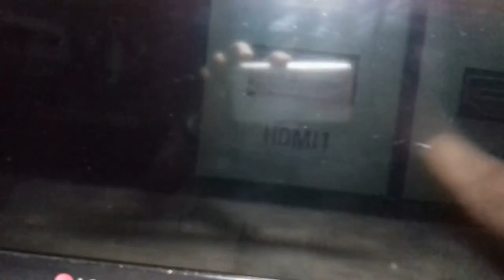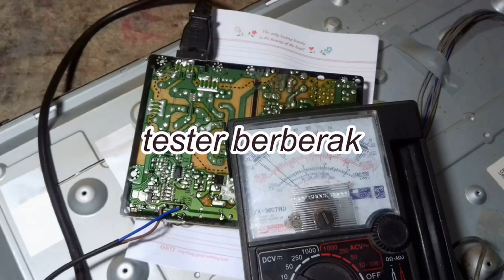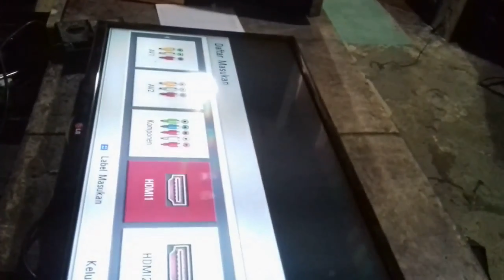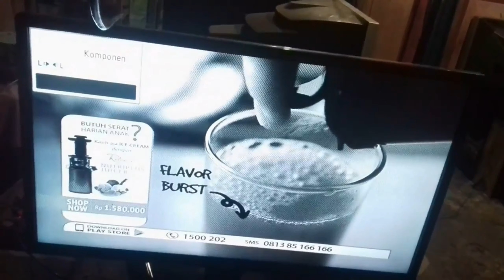cara mengganti LED back light# tv led yang rusak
LED LG BACK LIGHT REPAIR